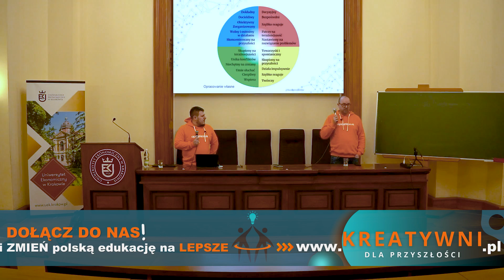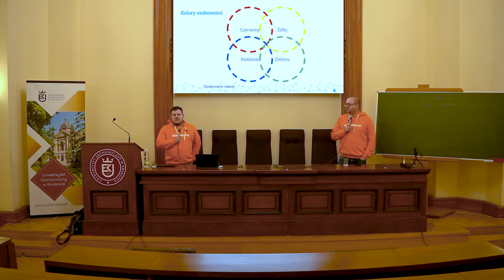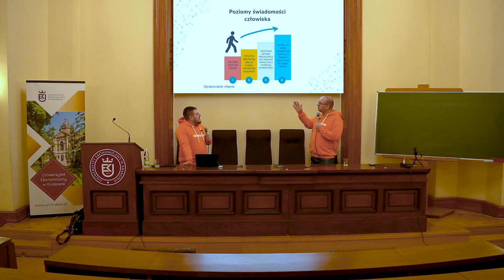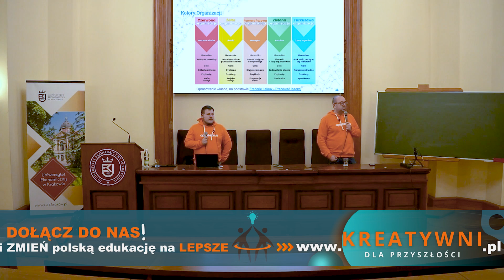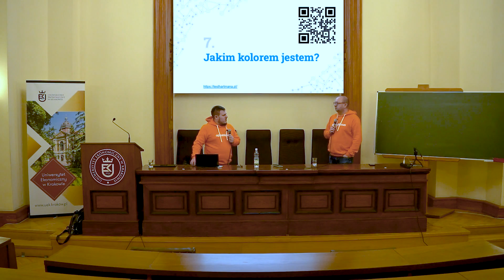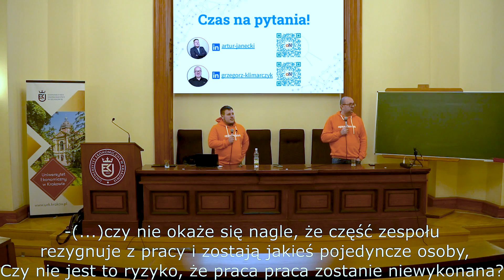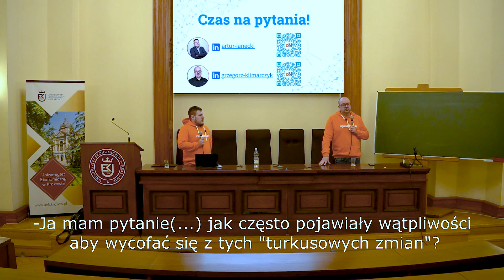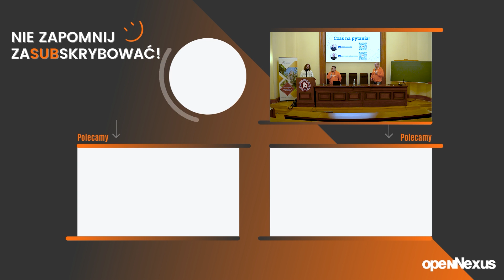KOLORY ORGANIZACJI - firma niejeden ma kolor!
Cześć!

Miło nam Cię widzieć na kanale Świadomie Myśląc! 💙

15 grudnia Koło Naukowe Rozwoju Biznesu przy Uniwersytecie Ekonomicznym w Krakowie dzięki wsparciu finansowym Parlamentu Studenckiego zorganizowało wydarzenie pod tytułem: „Organizacja nie jeden ma kolor”.
Serdecznie zapraszamy do odwiedzin social mediów Koła:
Koło Naukowe Rozwoju Biznes:

Spis treści:
00:00 Początek (skrót odcinka)
01:34 Turkusowe rewolucje
02:22 Kolory osobowości - czym są i jaki masz kolor?
18:01 Poziomy świadomości człowieka
26:25 Kolory organizacji
35:13 Zmiany koloru w openNexus
54:04 Test osobowości dla Ciebie
54:31 Co było najtrudniejsze w transformacji z organizacji pomarańczowej do turkusowej?
58:44 Co jak osoby odchodzą z firmy? Czy nie ma ryzyka, że praca nie zostanie wykonana?
01:03:08 Jak często pojawiały się wątpliwości, aby wycofać się z tych "turkusowych zmian"?
01:04:46 Jak wygląda podejmowanie decyzji w turkusowej firmie?
01:09:12 Jakie są alternatywy do pruskiego modelu nauczania?
01:12:25 Lepiej stworzyć turkusową firmę od zera, czy przekształcić np. z pomarańczowej?
01:16:13 Jak wygląda proces rekrutacji w turkusowej firmie?

Open Nexus w skrócie:
Czym się zajmujemy?
Elektronizujemy zakupy w sektorze publicznym i biznesie
Posiadamy między innymi platformę zakupową nr 1 do przetargów w Polsce oraz rozwiązania, które pomagają w prowadzeniu procesów zakupowych od A do Z.

Open Nexus w liczbach: (na czas 07.2022)
W ciągu 13 lat obsłużyliśmy 3 087 Klientów, którzy opublikowali 641 503 postępowań.
Mamy 32 728 aktywnych zamawiających.
Jest u nas 149 312 zarejestrowanych Wykonawców, którzy złożyli 948 620 ofert.
Zwalidowano u nas 69 691 podpisów.
Mamy wskaźnik odejść klientów poniżej 1%.